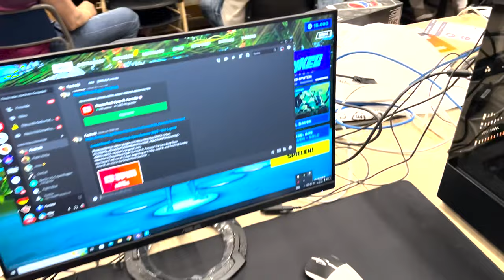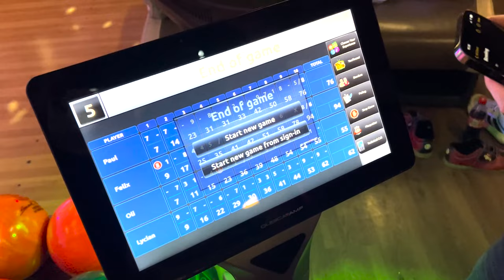GRÖßTE ENTTÄUSCHUNG JEMALS😢| DH SCHWEDEN (ft. Flickzy, Fray) 🇸🇪 🔥